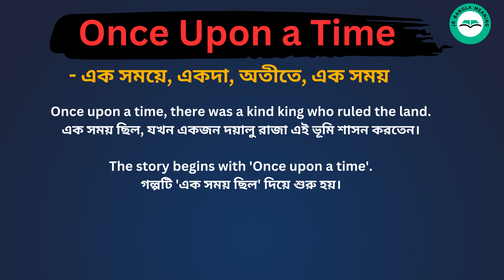Once Upon A Time Meaning in Bengali /Once Upon A Time শব্দের বাংলা ভাষায় অর্থ অথবা মানে কি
Once Upon A Time Meaning In Bengali
Once Upon A Time শব্দের বাংলা ভাষায় অর্থ অথবা মানে কি
 Once Upon A Time Bangla Meaning